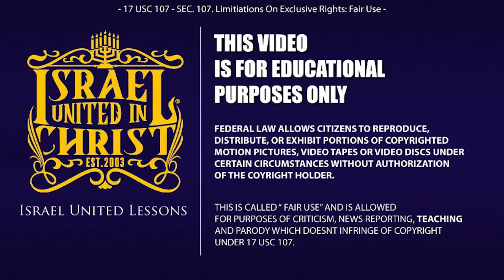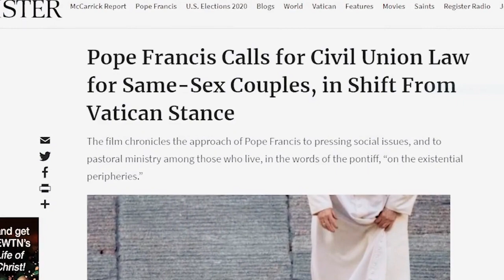The Israelites: The Parable Of The Husbandmen